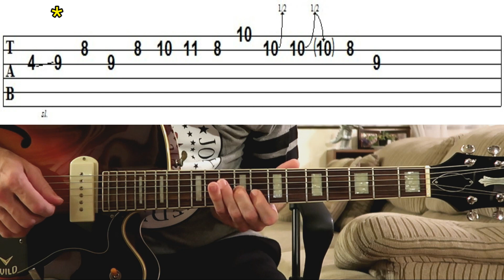Fat Boy Rag - Junior Barnard Lesson w/tabs - Western Swing Guitar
In this Western Swing guitar lesson, I'm going to be teaching you how to play Junior Barnard's guitar parts to "Fat Boy Rag" by Bob Wills and His Texas Playboys. I hope you enjoy the lesson.